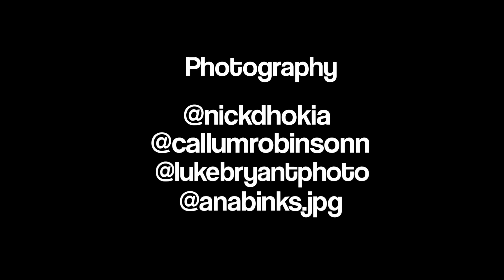2022 :: The Ilfords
A recap of our 2022 featuring live footage, studio footage and photos taken by our crowd-powered disposable cameras handed out at gigs.

Stay to the end for a preview of our newest track, Winlaton, out Spring 2023.

The Ilfords are back. Lots coming in 2023. Get us followed x

Tracks:
Something She Said To Me - the Ilfords
Howdon Aldi Death Queue - Sam Fender (performed live by the Ilfords)
Corals - the Ilfords
Winlaton - the Ilfords (unreleased)